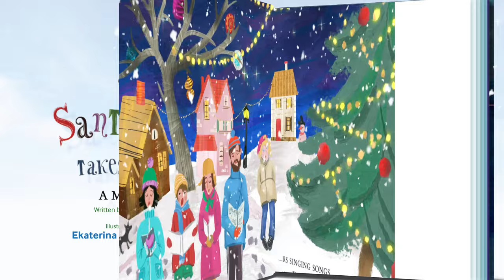SANTA'S SLEIGH TAKES FLIGHT| ANIMATED STORY BOOK FOR KIDS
On Christmas Eve Santa packs his sleigh to journey around the globe delivering presents to the children of the world.

This lavishly illustrated story captures the magic of this wonderful season, the birth of Jesus, and the anticipation of Christmas Day.

OUR STORY - More than 30 years ago, long-time educator Beth Costanzo, M Ed., began a childcare center near Boston, Massachusetts and soon identified a need for at-home learning materials to help parents support and supplement their children's classroom instruction.

Majestic Learning Publishing fast emerged as a market leader in workbooks, story books and videos for children.

The Adventures of Scuba Jack is family-owned business, focused on excellence with a strong emphasis on customer/student satisfaction. While creating developmentally appropriate content, it is our goal to engage our students in creative, innovative learning experiences both in and out of the classroom.   We continually update our products with new features and content, reflective of changing standards, evolving teaching methods, and overall best practices.

for more fun learning.